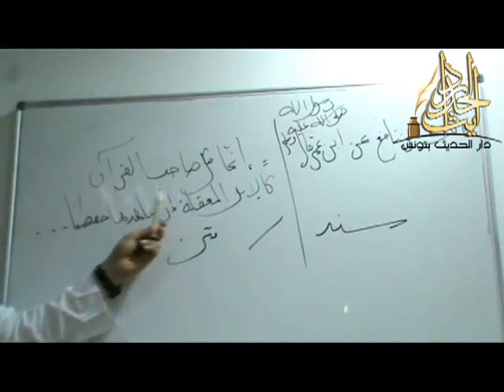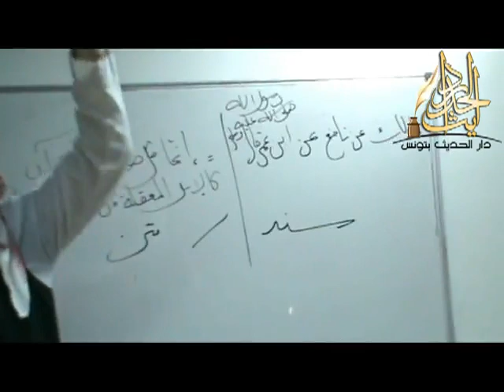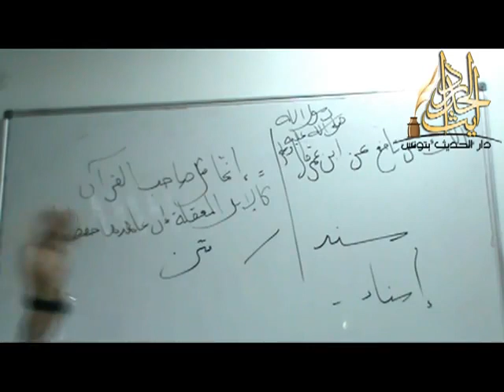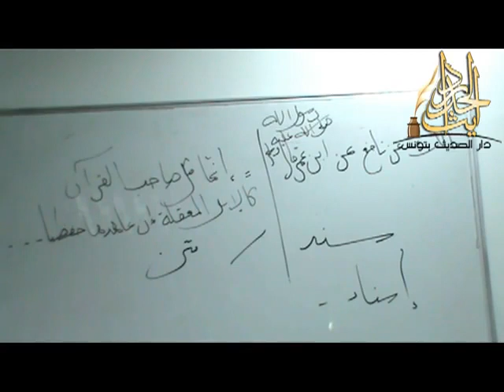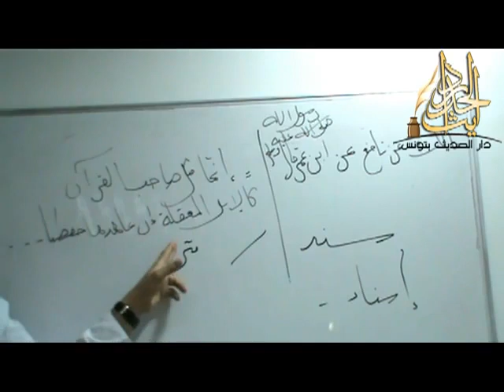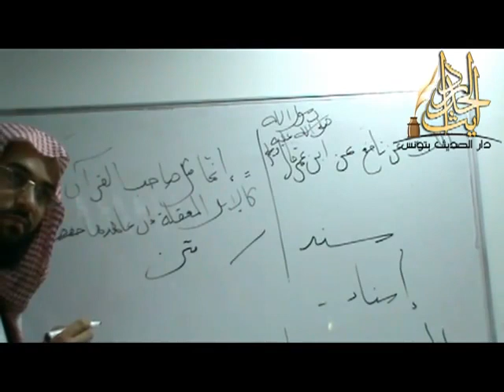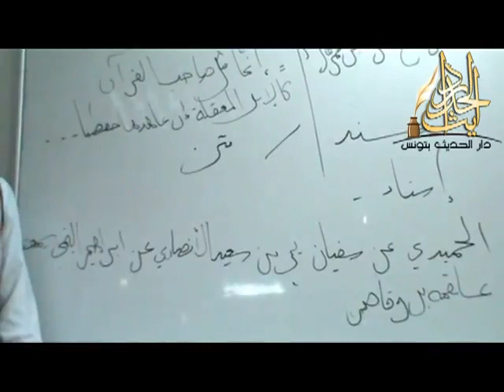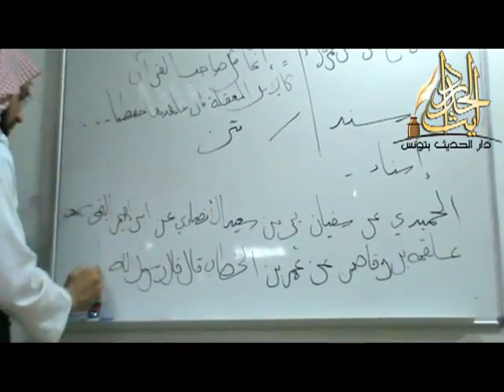مصطلح الحديث الدرس 4 للشيخ انيس التونسي